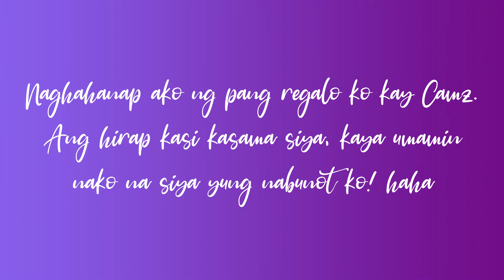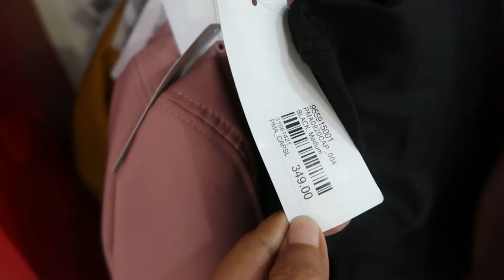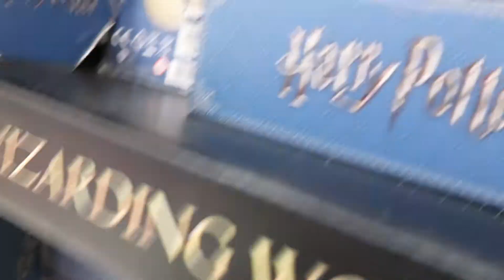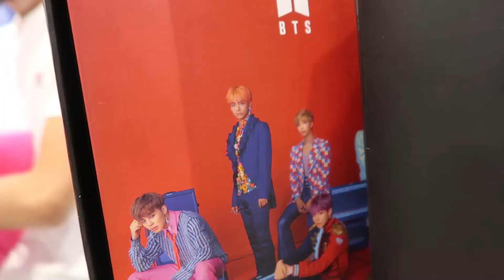Christmas Gift Hunting | vlog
Hi 🙋everyone! My name is May aka Mimay. If you have any suggestions, please comment them below. I would love to hear from you.💜

If you want to be notified eveytime I uploaded a video you can click that bell 🔔 button right down below as well. 😘

🎶Background Music🎶

💻Video Editor I use:
▶Filmora9